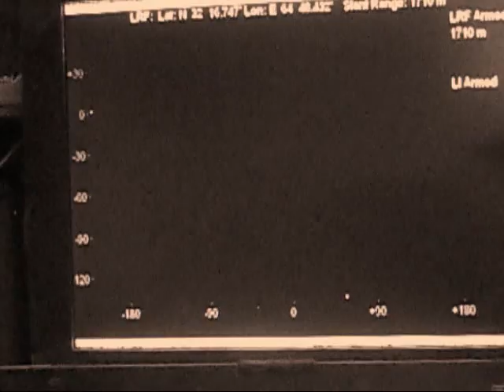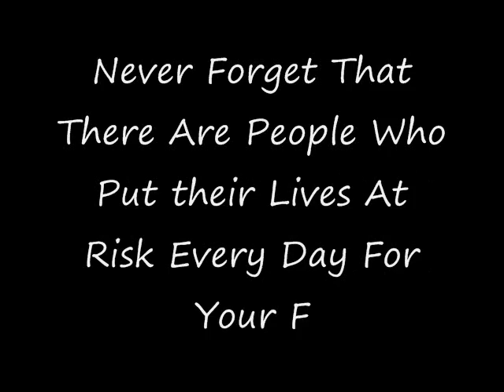afghan combat footage sept 2010 - march 2011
real combat footage of afghanistan

i do not own the righs to the song "take it outsde" by brantley gilbert.